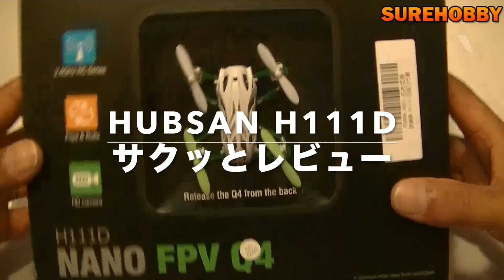Hubsan H111D サクッとレビュー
From SureHobby
ナノサイズなトイクア、Hubsan H111Dをサクッとレビューです。
補足：左スティックを短押しでヘッドレスモード、長押ししてピッて鳴ったら方向舵で3Dロールです。